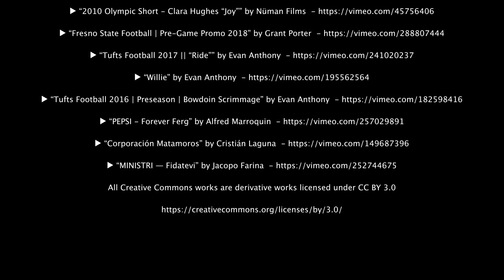NADIE ME DETENDRÁ - Mejor Video de Discurso Motivacional Con Eric Thomas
¡NO ME DETENDRÁN! No me dejaré vencer. Puedo, quiero, debo. Potente vídeo de discurso motivacional con Eric Thomas.

►Orador
Eric Thomas

►Sigue a Motiversity en plataformas de música y podcasts

Música
Really Slow Motion

Imágenes y videos: Todas las imágenes de vídeo utilizadas tienen licencia CC-BY o proceden de varios sitios web de material de archivo. Todas las imágenes de Creative Commons aparecen al final del vídeo y tienen licencia CC-BY 3.0.

►Únete a nuestra lista de motivación y recibe vídeos exclusivos, descuentos y actualizaciones